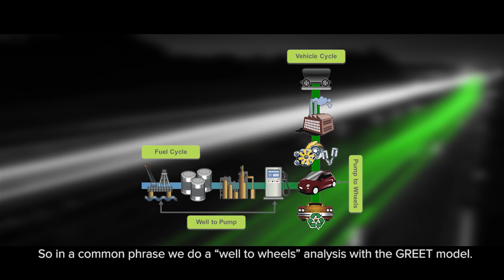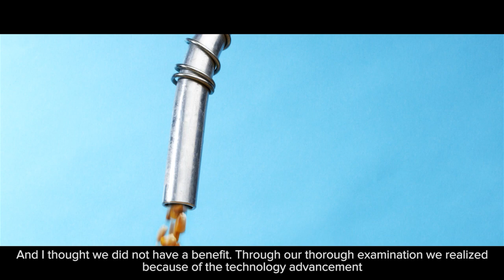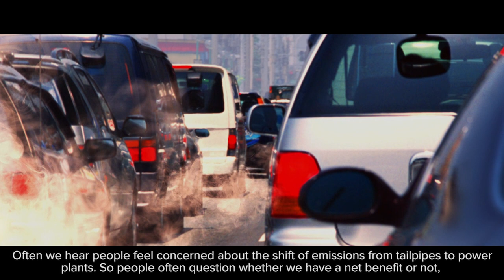Argonne's Michael Wang talks about the GREET Model for reducing vehicle emissions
To fully evaluate energy and emission impacts of advanced vehicle technologies and new transportation fuels, the fuel cycle from wells to wheels and the vehicle cycle through material recovery and vehicle disposal need to be considered. Sponsored by the U.S. Department of Energy's Office of Energy Efficiency and Renewable Energy (EERE), Argonne has developed a full life-cycle model called GREET (Greenhouse gases, Regulated Emissions, and Energy use in Transportation). It allows researchers and analysts to evaluate various vehicle and fuel combinations on a full fuel-cycle/vehicle-cycle basis.

The first version of GREET was released in 1996. Since then, Argonne has continued to update and expand the model. The most recent GREET versions are the GREET 1 2012 version for fuel-cycle analysis and GREET 2.7 version for vehicle-cycle analysis.